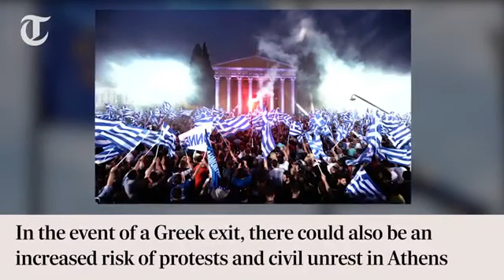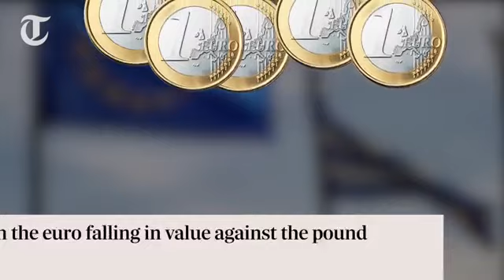Greece crisis what it means for tourists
Watch this video which explains what a Greek exit from the eurozone would mean for tourists travelling to the country Get the latest headlines .

 Greece has become a focal point in Europe. It is both where the economic crisis has acquired its most acute form and where .

Anchor Phillip Yin and Nicholas Economides, Professor of Economics at New York University Stern School of Business, discuss Greece's Economy, covering .

This is a presentation that I have put together for my International Economics course at Michigan State University. I apologize about the sound quality, yet some .